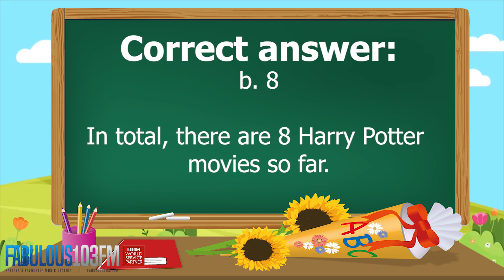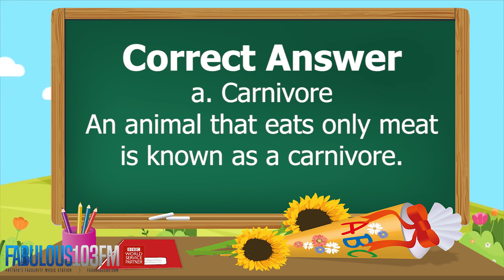KIDS QUIZ Fun daily quiz for children (29 April 2021) Fabulous 103 Pattaya Ep.265